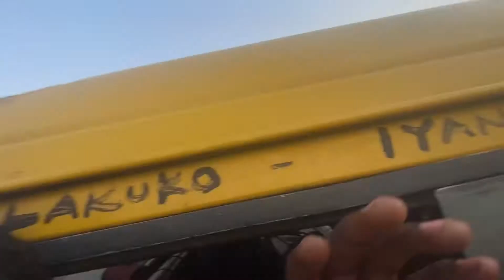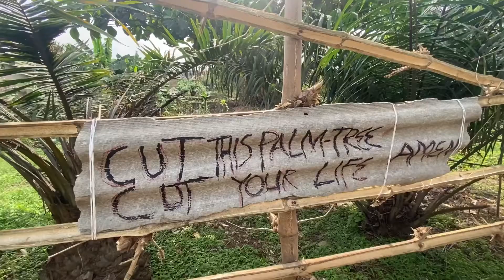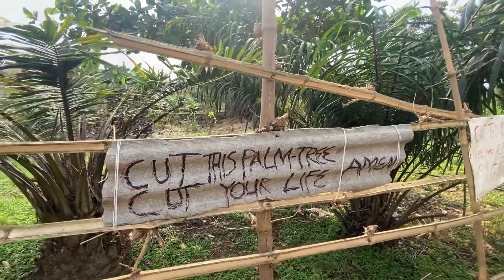This HABiT will change YouTube Forever !!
This is a video of me checking back on what I have been up to on this space. I  hope you find it interesting or Learn something from it.

🌍Showcasing The NIGERIA Culture

If you have friends who are interested in traveling, sharing videos is also very positive!!

🎸Music Credits@carestudios2

Gracias ☺️